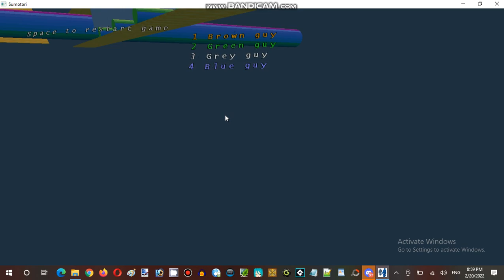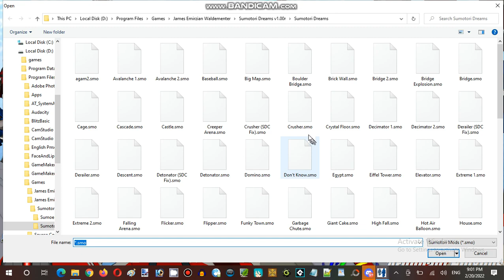Ice Cream Sundays Hour Streaming at Hunter's Server Establishment 07 Part 03